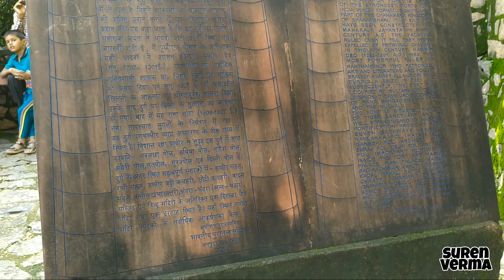GANESH MANDIR RANTHAMBORE || SAWAI MADHOPUR || RAJASTHAN || VLOG गणेश मंदिर सवाई माधोपुर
This video Ganesh Mandir vlog
Ganesh ji mandir rajashtan
Ranthambore Ganesh Mandir
Ranthambore
Ganesh ji temple swm
Sawai Madhopur video
Ranthambore video
Amaresver mandir
Sitamata mandir
Gomukh
Ganesh ji mela
JHOJESVER
Ganesh ji temple full history
Jhler ke Balaji
Itava Balaji
City ANICUT video
Ranthambore fort
Ganesh mandir
Vlog
Vlogeer
Vlog in India
Desi vlog